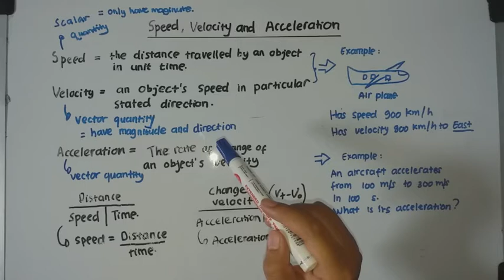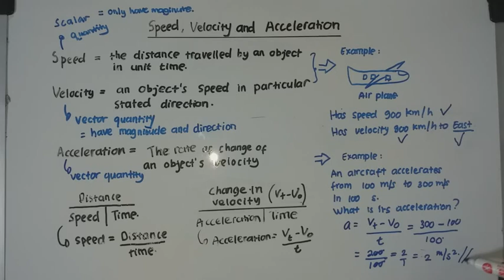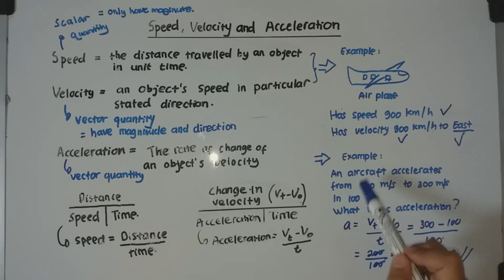CAMBRIDGE IGCSE Physics - Explanation Speed Velocity Acceleration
Assalamualaikum warohmatullahiwabarokatuh

This video explain about the difference between speend & velocity.

Beside that, this video describe the example about acceleration.

I hope this video can grow up your knowledge.